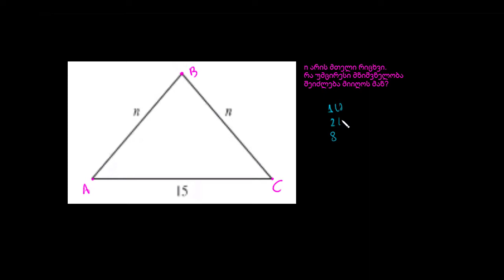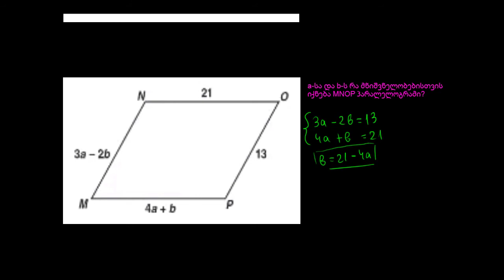CA გეომეტრია: სამკუთხედები და პარალელოგრამები